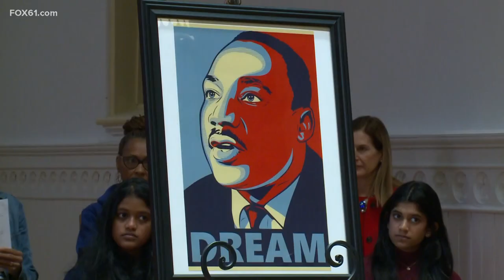Children redefine social justice for themselves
One day after what would have been Dr. Martin Luther King Jr.’s 94th birthday, hundreds took to the streets of Cheshire Monday with kids leading the way. The second annual Children’s March stepped off from St. Peter’s Church.

An effort to pass the torch from the civil rights legend to the next generation. The event—a partnership with the state Commission on Human Rights and Opportunity—is an effort to encourage children to reimagine what social justice means to them. That’s precisely what Doolittle School fourth grader Jeremy Works showed up to do.